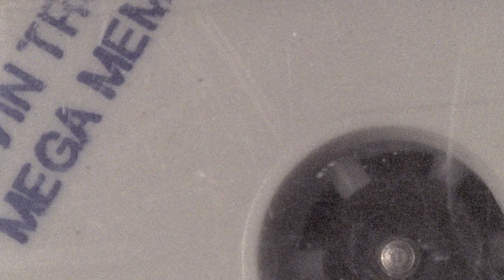Jess and Moss | teaser trailer SUNDANCE 2011 Berlin Film Festival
Jess + Moss - New Frontier Films
from the SUNDANCE FILM FESTIVAL 2011
Trailer
Genre: drama
Regie / directed by: Clay Jeter
Darsteller / cast: Sarah Hagan , Austin Vickers , Haley Strode

Kinostart Deutschland: ?
Kinostart USA: ?

Verwendung mit freundlicher Genehmigung von Sundance Press Office